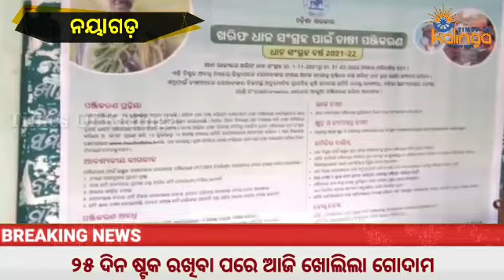ସଂପାଦକଙ୍କ ଅନୁପସ୍ଥିତିରେ ଡାଟା ଅପରେଟର ଦେଉଛନ୍ତି ସାର